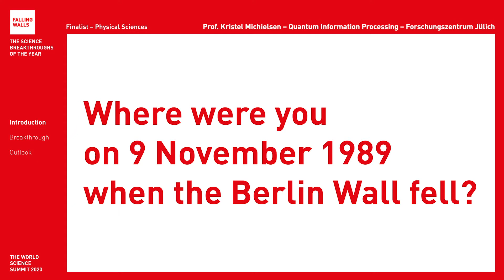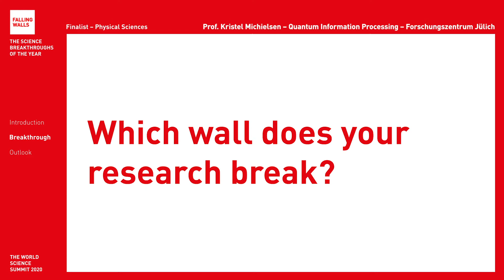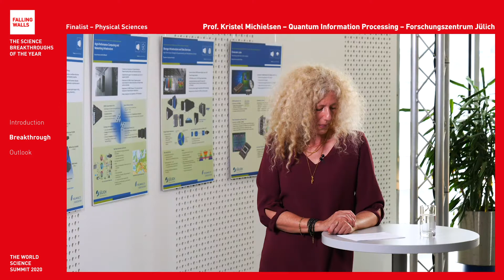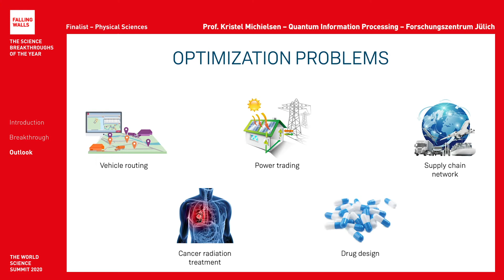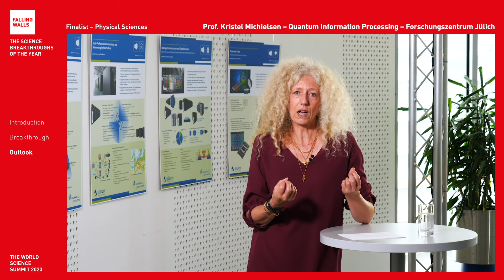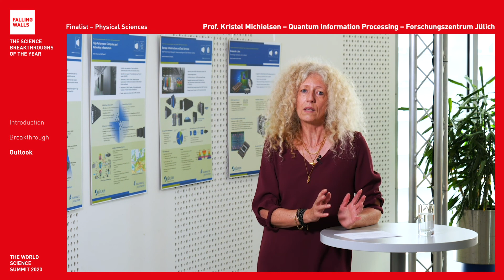Breaking the Wall to Practical Quantum Computing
Kristel Michielsen is a Falling Walls Finalist at the Falling Walls and Berlin Science Week: World Science Summit 2020 (1 – 10 November).

Will she become the Breakthrough of her category Physical Sciences? Register for free and don't miss the remote event